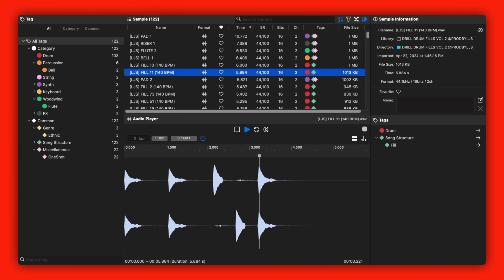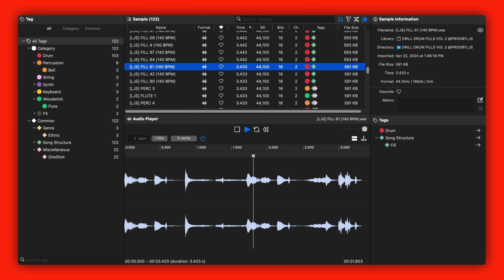100 FREE Drill Fill Samples [Royalty-Free] Drill Drum Fills Vol. 2 by LJS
Free royalty-free drill drum fills and drill one-shot samples by LJS

The Drill Drum Fills VOL 2 is a sample pack created by LJS. It features a 52 MB download file that includes 100 royalty-free drill drum fills, all with BPM provided. In addition, it offers tutorials on time stretching the fills and a bonus One Shot Kit.

- Contains 100 Drill Fills
- Beats Per Minute (BPM) Included
- Tutorials for Time Stretching the Fills
- Bonus One Shot Kit Included
- 52 MB ZIP File Size
- Royalty-Free Samples
- Email Required for Download

0:00 What Is The Drill Drum Fills Vol 2 By Ljs
0:10 Drill Drum Fills Vol 2 Preview

🎹 My Gear:
MX Keys ➡︎